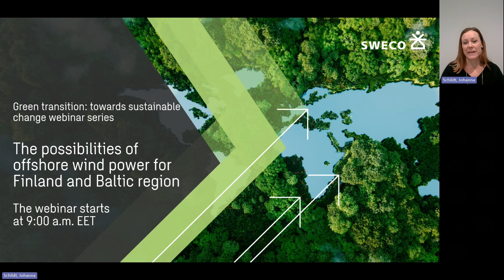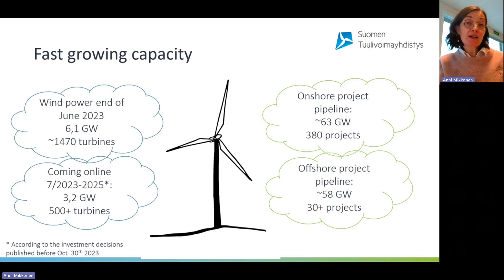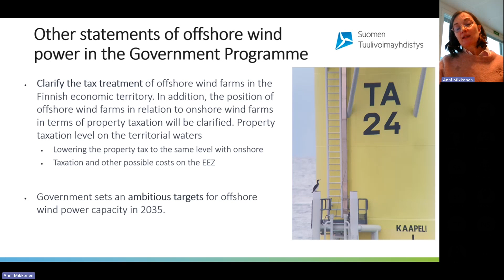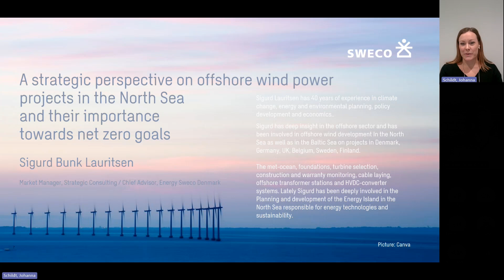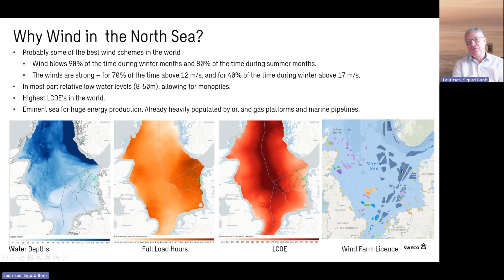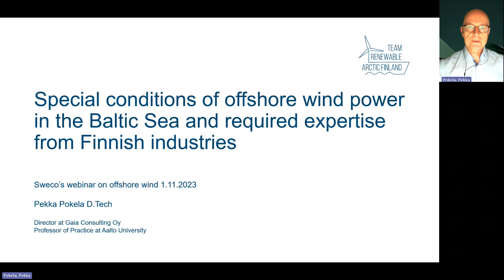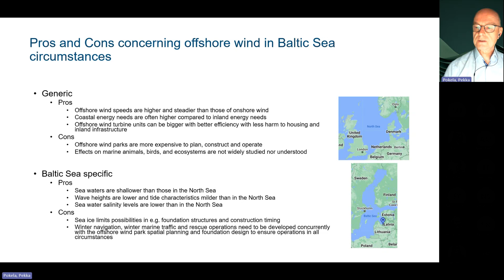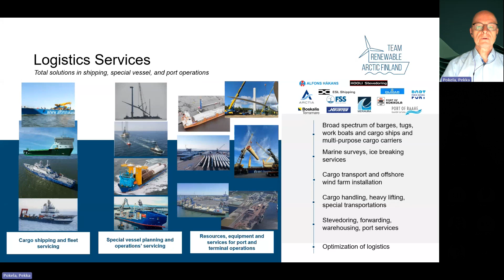The possibilities of offshore wind power for Finland and Baltic region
In Finland, there is significant potential for offshore wind power, and the total capacity of planned offshore wind power projects is already estimated to be several tens of gigawatts. These projects require comprehensive expertise in areas such as foundation solutions, substructure solutions, port infrastructure, electricity markets, biodiversity, and other maritime activities in the Baltic Sea. Sweco and its subsidiary Gaia Consulting cover the entire offshore wind power value chain with their services, including project planning, construction, operation, and decommissioning.

Program
00:00 - Introduction
03:57 - Overview of offshore wind power in Finland, Anni Mikkonen, CEO, Finnish Wind Power Association
 24:12 - A strategic perspective on offshore wind power projects in the North Sea and their importance towards net zero goals, Sigurd Bunk Lauritsen, Sweco
40:53 -Special conditions of offshore wind power in the Baltic Sea and required expertise from Finnish industries, Pekka Pokela, Gaia Consulting